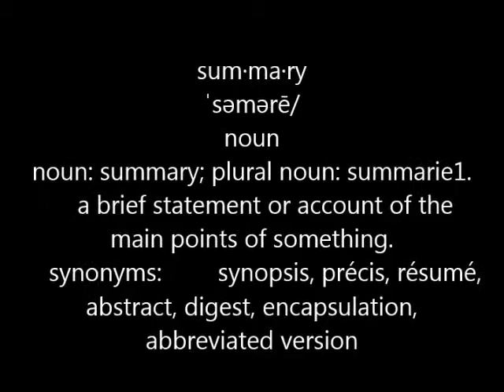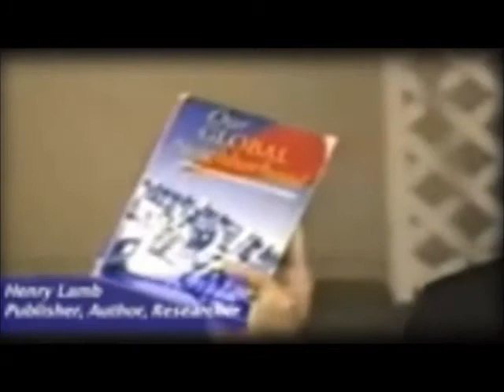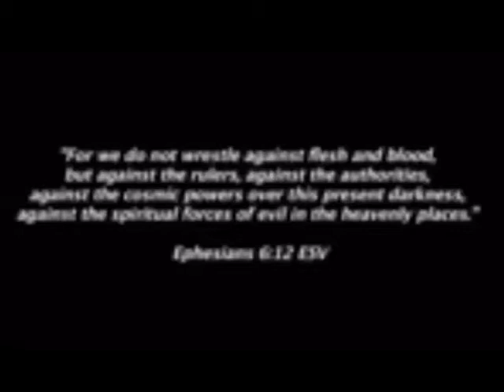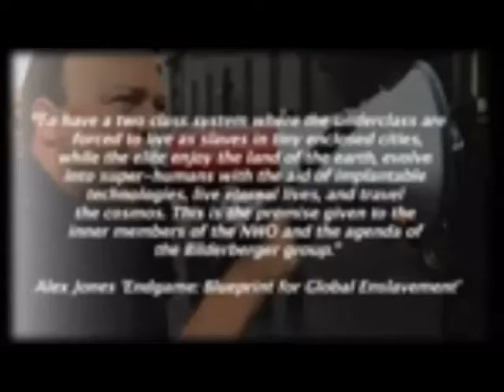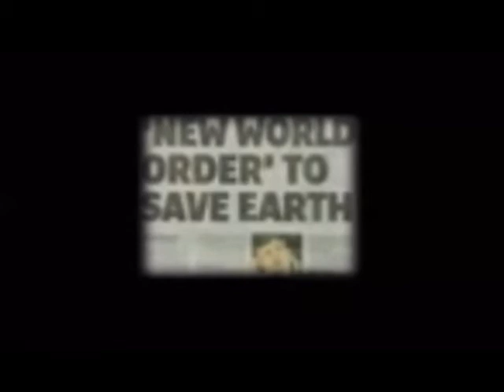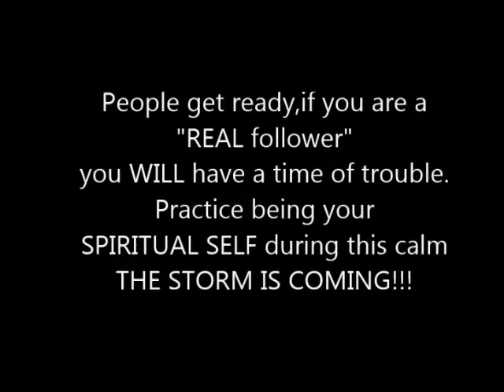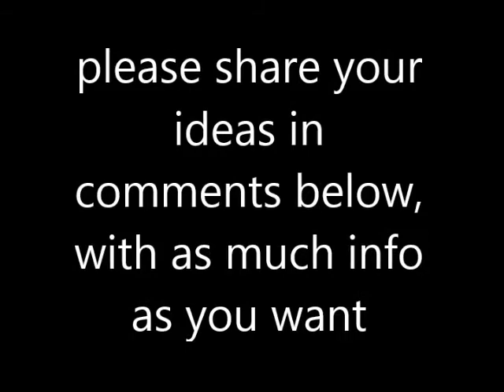AGE OF DECEIT SUMMARY